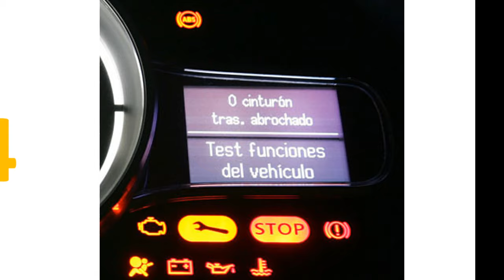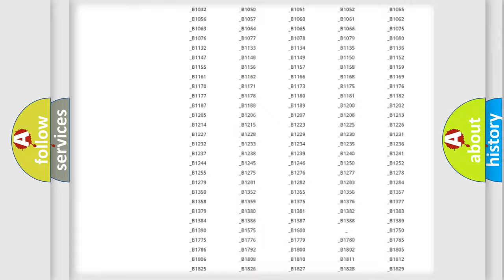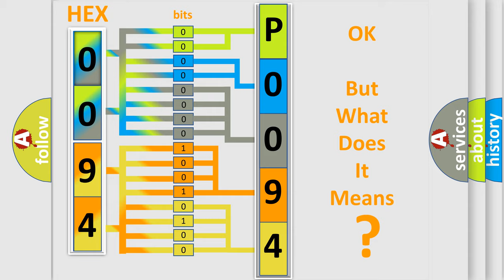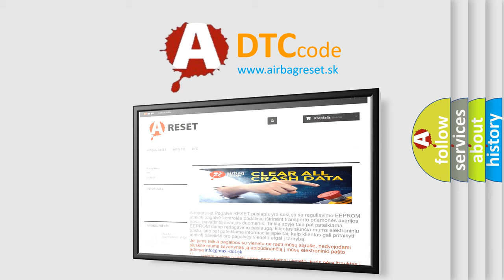DTC Mercury P0094 Short Explanation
Contents:
0:21 Basic DTC analysis according to OBD2 protocol standard.
1:48 Insight into programming
2:58 A diagnostically understandable description of the Diagnostic Trouble Code
3:05 Basic error definition

Make
Mercury
Code
P0094
Definition
No Body Bus Message
Cause